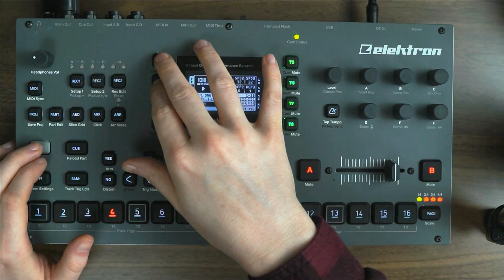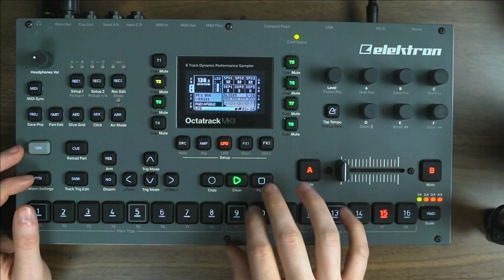Quick Break - Highway 88 (Octatrack)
If you happen to have a coast to drive along while listening to this, that's definitely the recommended listening experience. :)